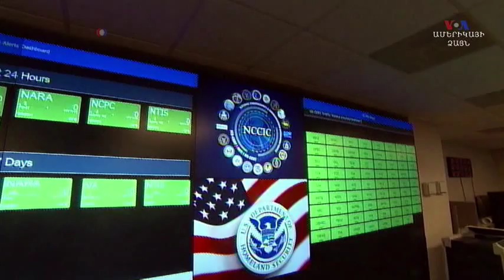Քերրիի էլեկտրոնային փոստը բացել են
ԱՄՆ-ի պետքարտուղար Քերրին կարծում է, որ շատ հավանական է, որ չինացիներն ու ռուսները կարդում են իր էլեկտրոնային նամակները։ Վերջիններիս նկատմամբ վերջերս հնչում էին համակարգչային հարձակումներ իրականացնելու մեղադրանքներ